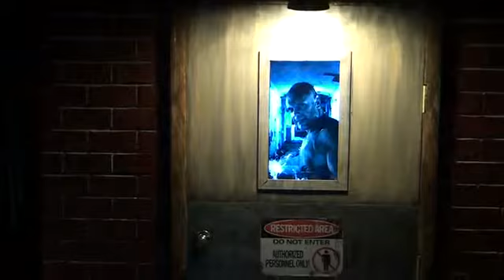Great Idea for Halloween [VIDEO]